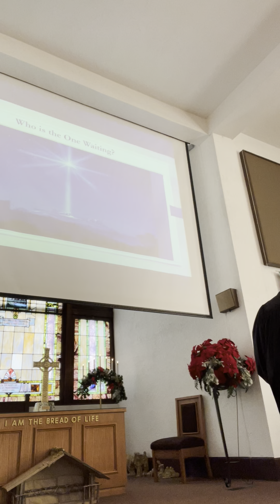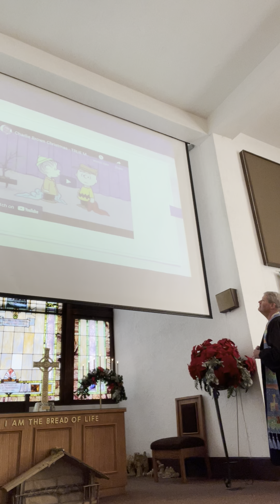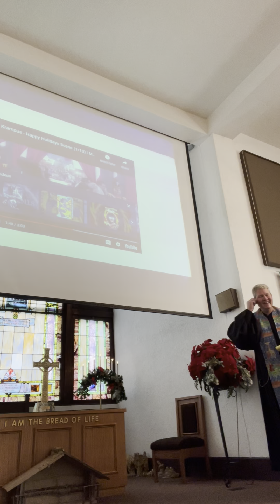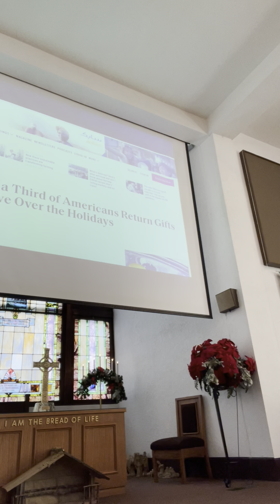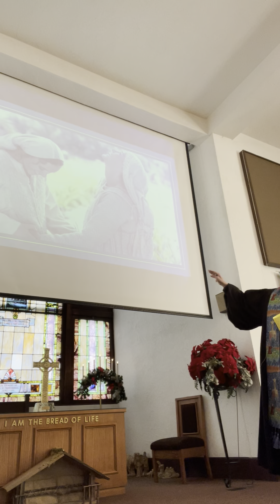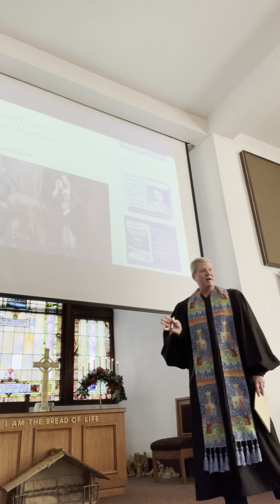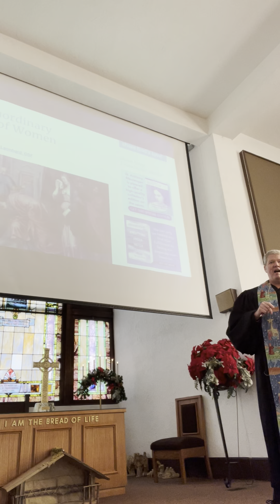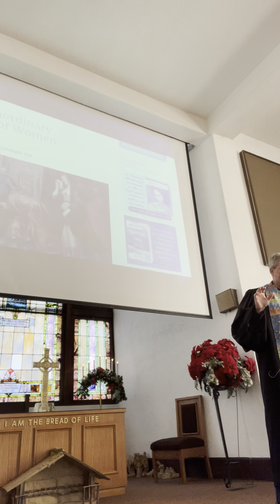Who is the One Waiting?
Scripture: Jeremiah 33:14-16 & Luke 1:46b-55

Advent doesn’t mean waiting, it means the start of something new, a gift. Why do we want to give the gift back though?

We apologize for the lack of editing, the file was unable to be edited so this is the original recording.